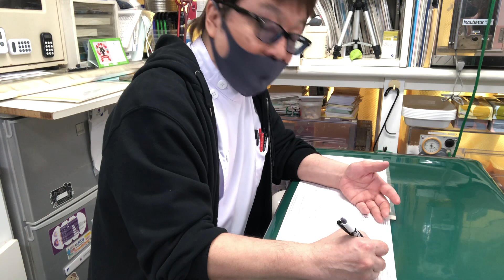⑤セキセイインコのふーちゃんの面会、お話